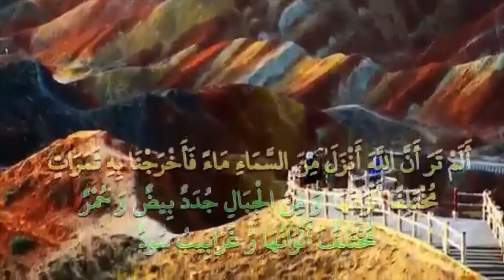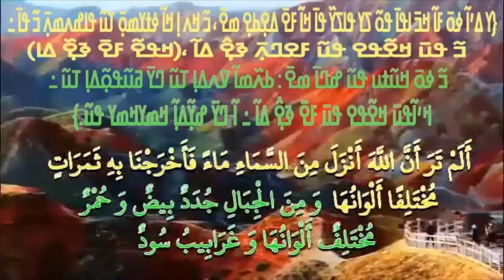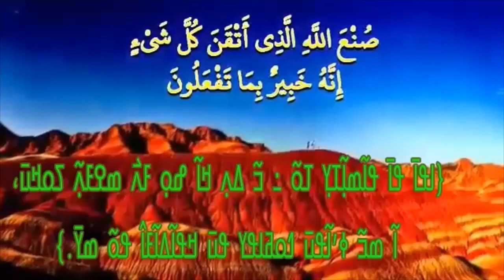ߞߎ߬ߟߎ߫ ߞߟߐ߬ߡߊ߫ ߟߎ߬ Colorful mountains in China Montagnes colorées en Chine الجبال الملونة في الصين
ߣߌ߲߬ ߧߋ߫ ߞߎ߬ߟߎ߫ ߞߟߐ߬ߡߊ߫ ߟߎ߫ ߟߋ߬ ߘߌ߬ ߡߍ߲߫ ߠߎ߫ ߞߏߝߐߙߊ߫ ߞߎ߬ߙߊ߬ߣߊ߫ ߞߣߐ߫ ߞߊ߬ߦߌ߯ ߝߊ߯ߘߐߞߍ ߖߊ߲߫ ߦߊߣߌ߫ ߘߐߣߌ߲ߓߊ߯ ߟߎ߫ ߞߴߊ߬ ߟߊߞߏߟߐ߲.